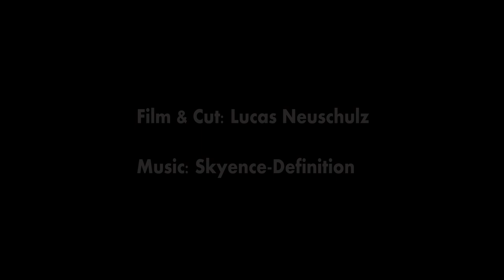Quentin Fiebig - Welcome to TrainBMX!